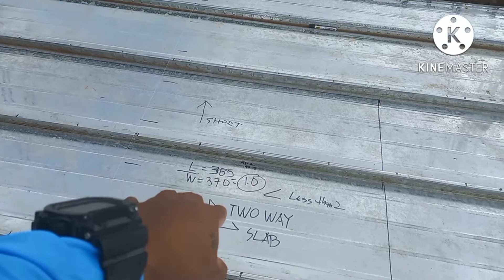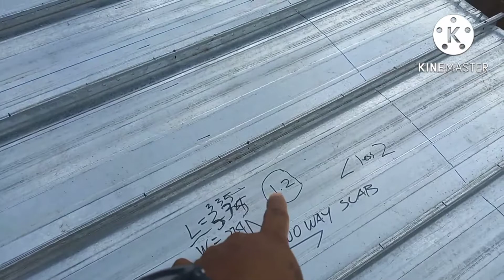EPSD.1,BUTTOM BAR INSTALLATION/PAANO NGA BA ANG TAMANG PROSESO SA PAGLALATAG NG BAKAL SA SLAB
epsd.1 ng paglalagay ng bakal sa slab.mga dapat malaman at diskarte Para sa kalidad at matibay na pagpapagawa ng inyung mga dreamhouse.naway inyo rin pong suportahan ang aking fb page na ARMSKIE D BUILDERS sa pamamagitan ng paglike at follow po
maraming salamat sa lahat ng solid subscribers na di nagskiskip ng ads.
God Bless po sa inyung lahat